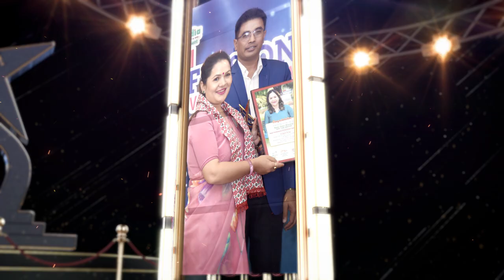Asian Professional Achievement Award 2024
सिजन मिडिया आफ्नो १६ औं स्थापना दिवस तथा संविधान दिवस २०८१ को विशेष अवसर पारेर असोज पहिलो साता काठमाडौंमा एशियाली देशका  सफल व्यवसायीक व्यक्तित्वहरुलाई ‘एशियन प्रोफेशनल अचिभमेन्ट अवार्ड २०२४’ पाँचौ संस्करण विषयक सम्मान तथा अवार्ड कार्यक्रम आयोजना गर्न लागिएको सगौरव घोषणा गर्दछौ ।